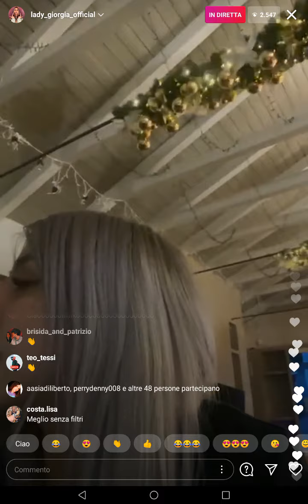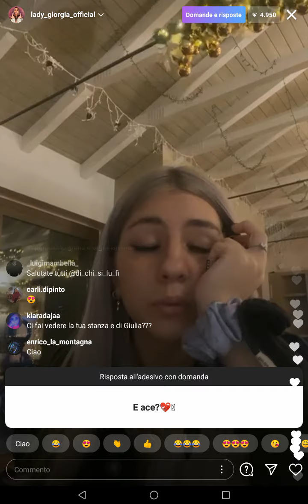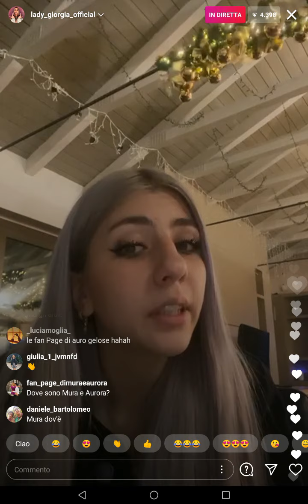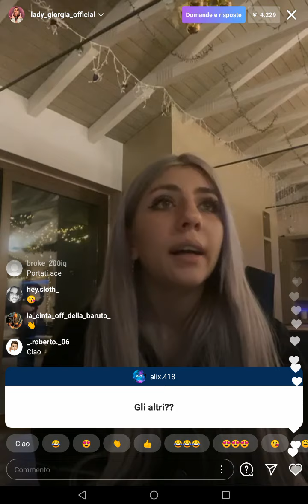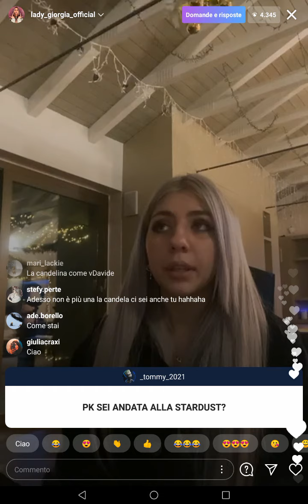Live di Lady Giorgia👸🏼 alla Stardust house🏡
Spiegazioni e chiarimenti